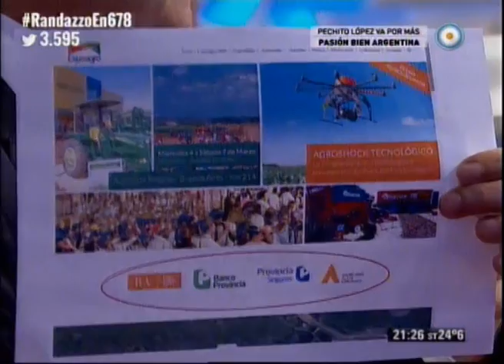DEBATE CON FLORENCIO RANDAZZO - EL MILAGRO DE LAS ENCUESTAS - 05-03-15